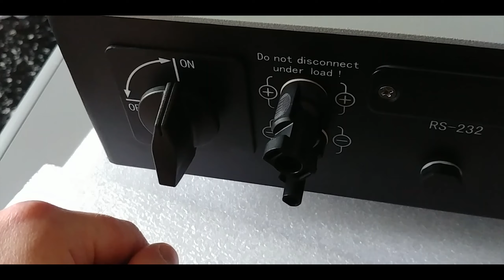Fotovoltaico, Esperienza ed Imprevisti [ RIFLESSIONI SOSTENIBILI ]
Nelle energie rinnovabili, nel fotovoltaico e nella vita ci sono sempre degli imprevisti... Il modo migliore di affrontarli e/o evitarli è chiedere aiuto a chi ne ha già visti ed affrontati tanti.

A.P.

La mia attrezzatura:

LG G6

Supporti